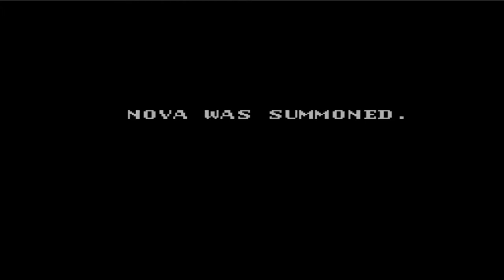Let's Check Out: Power Blade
My first impression of ECW Blade for NES!